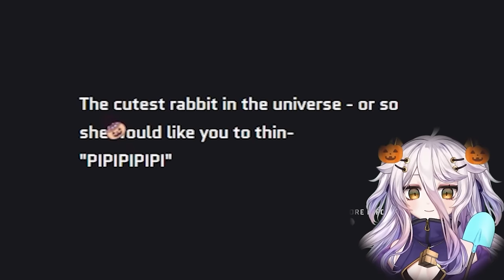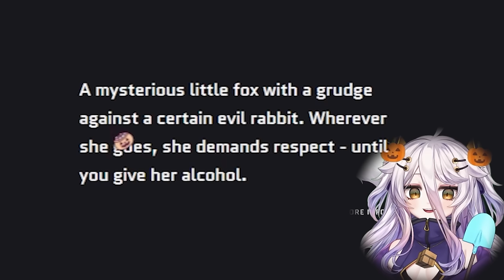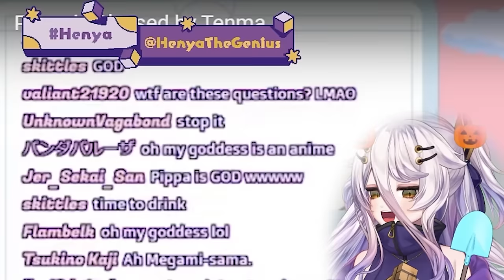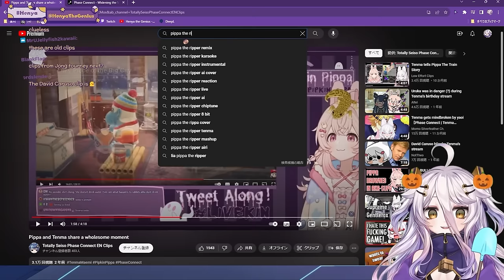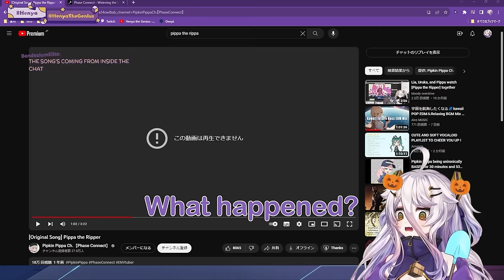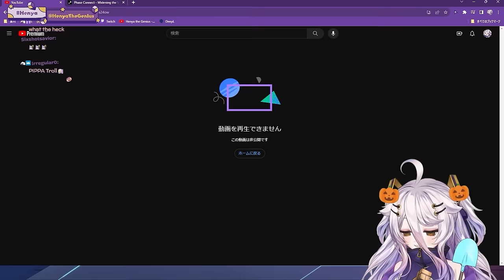The MOST unhinged Minecraft collab i have ever witnessed 【Pippa | Tenma | Henya】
Alt Titles:
A window cleaner, kettle, and seiso fox play a team building game
An Honorary Texas Woman gets assaulted because of her accent
This isn't the beach it's a bathtub!
I know i promised to Subtitle the whole thing or as much as i could. I was messing around with the Adobe Transcript AI... and it doesn't really translate both Henya and Tenma very well to english(?)... so i had to resort to hand subtitle the all of what i made which takes up alot of time when you're trying to SUB an hour long video. I'd say 1/2 of it is subtitled, I'm just one guy with doggos 😔😎

I hope you enjoy what i made! Maybe i can trigger some Phase Connect or Vshojo fans too! Btw their guidelines are 99% the same as Cover Corp.

It started with H and H's animation so i wanted to see if there was any highlights for more context on youtube. Sadly I only found a few short clips about it so i decided to make my own highlight. AND MY BRAIN MELTED. You guys know how i do it... I could've made 10-20 short clips about this stream. Here's 1 clip with all the clips because i know you guys cant be bothered with going around looking for all of them 😎

I realized this stream has some of the BEST Henya, Tenma, and Pippa highlights in the whole stream so GOOD! I was just gonna do a little bit of it but decided to grab all the good stuff i could find in this 6 hour stream.

- Henya midsneeze animation
- Henya finding out about boku
- Tenma beach vs b*tch
- Tenma being drunk
- Pippa being the sane one of the group
- Pippa trying to work but chaos

Normally i don't watch Twitch Streams because too much stuff in my life but this was worth diving into the bowels of Twitch to dig up.

I HOPE YOU FKN ENJOY! Now with 20% more (insert something witty here) Reddit would rather i make 8 short clips instead of showing it all to you at once... That's insane.

⚠️I'm sorry i switched up the subtitle colors half way subbing this please forgive me!

Sources:
(thanks for making this animation that made me go down the rabbit hole of this 6 hour stream)